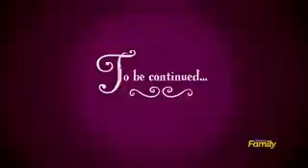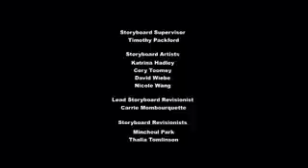My Little Pony Season 5 Episode 25 & 26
My Little Pony : Friendship Is Magic Season 5 Episode 25 & 26 The Cutie Remark - Finale